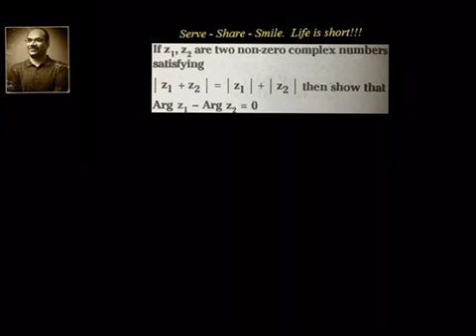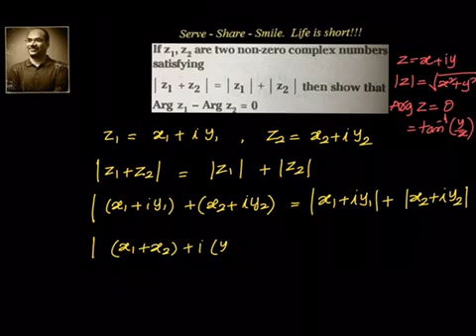Complex numbers: Prove that Arg Z1 - Arg Z2 =0